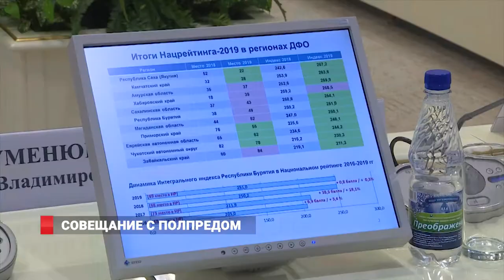СОВЕЩАНИЕ С ПОЛПРЕДОМ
Работа полпреда президента на Дальнем Востоке, вице-премьера Юрия Трутнева продолжается во Владивостоке. Мы вам уже рассказывали, что рабочая поездка началась со  встречи с  бизнес-делегацией из Индии.  В понедельник  подписали меморандумы о сотрудничестве между дальневосточными регионами и индийскими штатами. А уже во вторник  на Совете  губернаторов  при полпреде  говорили о национальном инвестиционном рейтинге,  о том, как строить комфортные города  и готовиться к Восточному экономическому форуму.